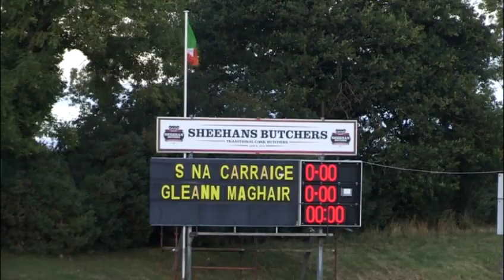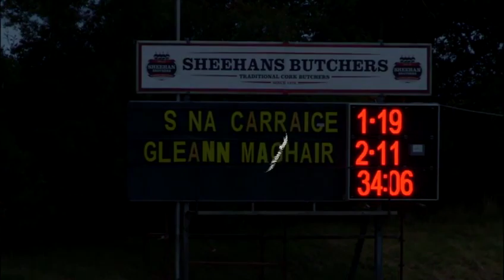Rockchapel v glanmire 2017 @ mallow